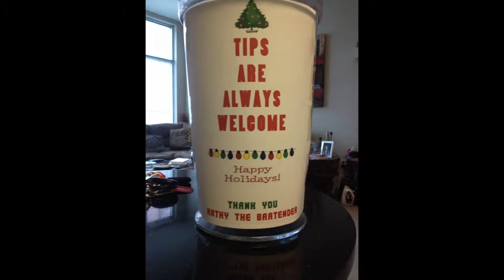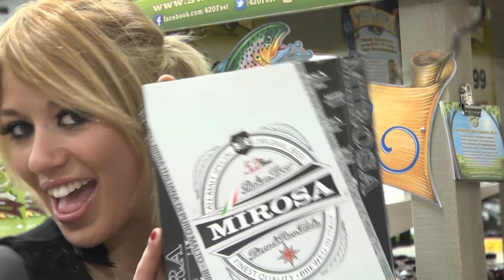99 BOTTLES OF BEER - ANYTHING BUT MONDAY - with DEMU MIX (Brazil)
99 BOTTLES OF BEER - Anything But Monday with Demu Mix (Brazil)